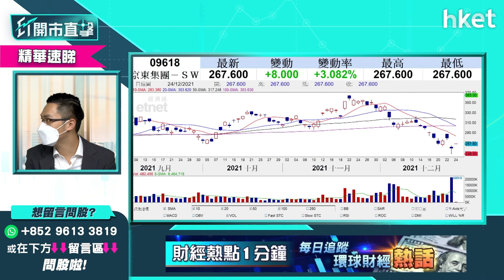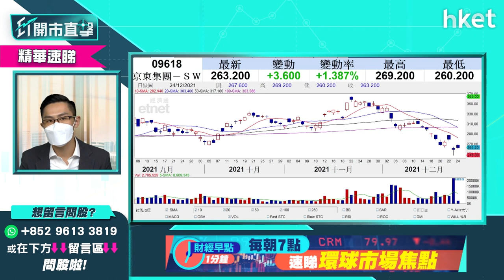【ET開市直擊】（精華）京東9618升0.6%、騰訊700跌0.3% 京東被騰訊變相減持未必是壊消息？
京東（09618）股價今早反彈0.6%，騰訊昨宣布派京東股份作中期息變相減持，對京東未必是壞消息？持有京東蟹貨應如何部署？反彈可維持嗎？短綫仍要捱沽？中薇證券研究部董事黃偉豪（Ravi）為你分析，立即點擊收看／收聽。

**聖誕有禮－重溫《ET開市直擊》黃偉豪送你兩隻聖誕股**

Time code:
00:00 - 市場焦點速覽
01:06 - 美股外圍市況速覽+港股ADR表現
02:28 - 亞太股市早段市況速報
03:08 - 美國11月PCE物價指數、通脹指標、首次申領失業救濟人數速報
03:57 - 美國經濟數據解讀　市場對美國高通脹水平憂慮漸減？
07:01 - 美股短綫偏強有望破頂　中綫留意企業盈利能否支撐高估值
07:54 - 美股Tesla(TSLA.US)分析　Elon Musk稱已出售「足夠的股票」
10:52 - 觀眾問股：台積電(TSM.US)哪個價位可以買？
12:12 - 港股上日市況速報
13:09 - 港股連升3日僅技術性反彈
14:35 - 港股跌勢未轉　短綫目標看多少？
15:52 - 觀眾問股：恒指22665點已是全年低位？想做淡市可休戰了？
16:58 - 騰訊（00700）派京東（09618）解讀　騰訊（00700）仍有力上衝？
19:49 - 騰訊（00700）派京東（09618）是回應內地反壟斷？
21:07 - 是否回應反壟斷？留意騰訊（00700）未來派息方式是派股抑或派現金
21:31 - 騰訊（00700）派京東（09618）是因為京東發展已夠成熟？
21:59 - 京東（09618）是被騰訊（00700）看淡？被騰訊變相減持未必是壊消息？
25:59 - 觀眾問股：京東（09618）前景如何？338元持貨要即走？有機會返家鄉嗎？
27:24 - 港股開市前市況速報
29:32 - ET個股推介 - 比亞迪（01211）
30:41 - 市場預期騰訊（00700）未來會繼續退出策略投資？阿里巴巴（09988）也有機會派股？
33:22 - 美團（03690）未太穩健　騰訊（00700）短期未必派股
34:03 - 澳門賭牌諮詢結果出爐　短期利好濠賭股
34:57 - 金沙（01928）、銀娛（00027）、澳博（00880）、永利（01128）、美高梅（02282）、新濠（00200）6間賭場獲續牌機會大
37:51 - 觀眾問股：金沙（01928）、銀娛（00027）點睇？短綫目標看多少？
38:28 - 濠賭股中長綫多不明朗因素
38:45 - 觀眾問股：澳博（00880）5.6元有貨怎處理？
40:25 - 觀眾問股：如果6間賭場只可續牌10年有何影響？
43:52 - 觀眾問股：長實（01113）52元有貨怎操作？出售飛機租賃業務可利好？
45:23 - 觀眾問股：中國人壽（02628）vs 中國太保（02601）點揀？現水平可買入嗎？
47:04 - 觀眾問股：美股算是有Christmas Rally（聖誕升浪）？哪些股票可以留意？
48:46 - 聖誕禮物股（穩陣之選）：領展（00823）
52:17 - 聖誕禮物股（進取之選）：新天綠色能源（00956）
54:30 - 觀眾問股：香港電訊（6823）比領展（00823）更穩陣？Mirror效應值得炒？
55:50 - 觀眾問股：太陽能股vs風電股邊隻更睇好？新能源股邊隻潛力最大值得買？
57:30 - 觀眾問股：現階段要選手持更多現金的公司？
59:19 - 觀眾問股：京東（09618）反彈目標看多少？
1:00:00 - 觀眾問股：中國移動（00941）回A有何影響？71元有貨可加注長期收息？選H股抑或A股？
1:00:56 - 觀眾問股：海吉亞醫療（06078）點睇？55元有貨如何部署？
1:01:35 - 恒指早段市況速覽
消息股：保利協鑫（03800）、中國恒大（03333）、電訊盈科（00008）、國際家居零售（01373）、CEC國際控股（00759）
1:04:43 - 財經日誌提提你